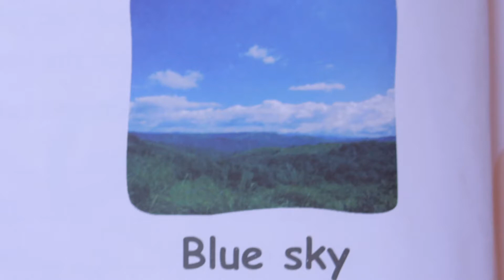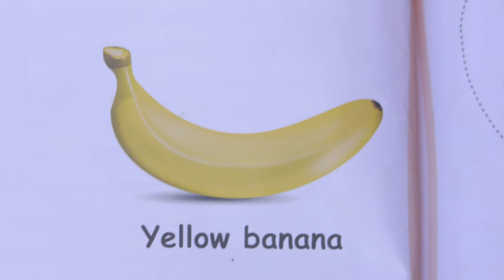LKG FIRST TERM ENGLISH PART 1